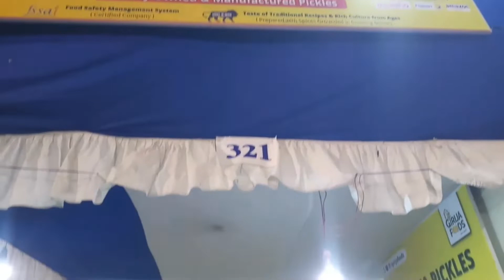स्वदेशी मेला में घर का पिकल्स, जमशेदपुर, झारखंड | Homemade pickles at Swadeshi Mela, Jamshedpur